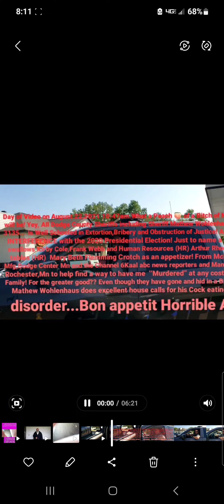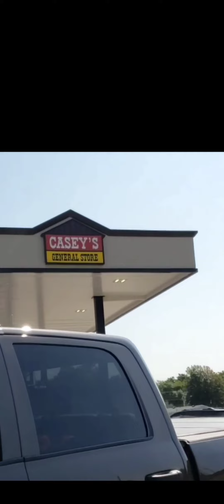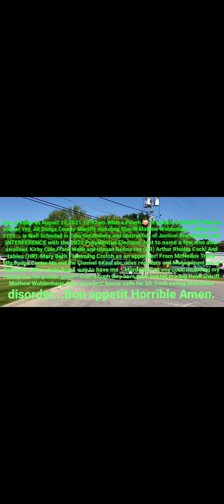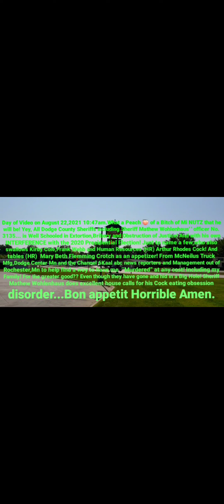Pedophile Mathew Wohlenhaus No.3135 of Dodge County,Mn following&protecting Pedophile Gov.Tim Walz🤫🖕